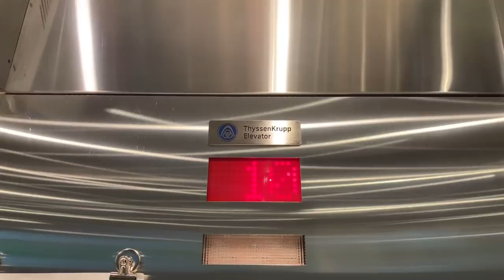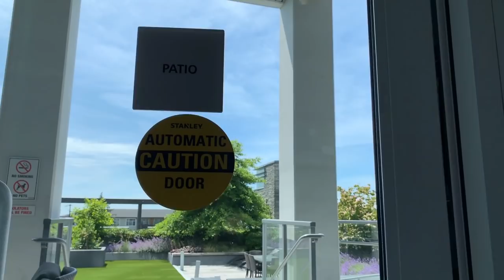메트로밴쿠버 코퀴틀람 1베드룸 콘도 | $499,980 | 1001-958 Ridgeway Ave. Coquitlam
캐나다 비씨주 코퀴틀람에 위치한 622sqft. (약 17평) 규모의 경관이 좋은 아름다운 1베드룸 콘도입니다.

*MLS Listing # R2375359
* 2015년 빌딩
* 10층 남향유닛
* 방1개, 욕실 1개
* 스토리지 라커 1개, 주차장 1개
* 마운틴 베이커, 프레이져 벨리 아름다운 뷰
* 공원, 골프장, 쇼핑, 음식점, 마켓 도보거리
* 로히드 스카이트레인, 1번 하이웨이 인접

Top 10% Realtor, GOLD MASTER Medallion Club